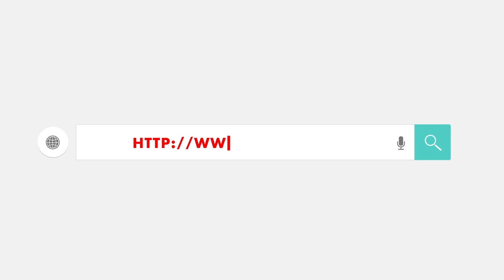CHÍNH THỨC: Miocic tái đấu Ngannou ở UFC 260